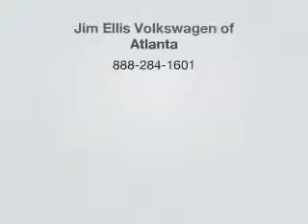2015 Audi RS 5 - Atlanta GA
Year: 2015
Make: Audi
Model: RS 5
Trim: 4.2 quattro
Engine: 4.2 liter 8 cylinder 32 valve
Transmission: 7-Speed Automatic with Auto-Shift
Color: Nardo Gray
Mileage: 1880
Address:
5901 Peachtree Industrial Blvd